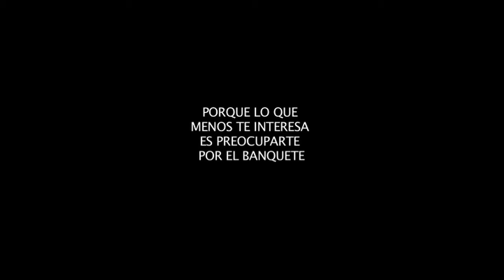Banquete Palacio (Spot Escolar by GerardPB)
Spot para TV de campaña ficiticia "Banquete Palacio" de la Especialidad en Mercadotecnia.

Proyecto de Nallely Patiño Ocampo.
Talento: Fabiola Uribe
Producción y dirección por cortesía de GerardPB y Take Five Multimedios.